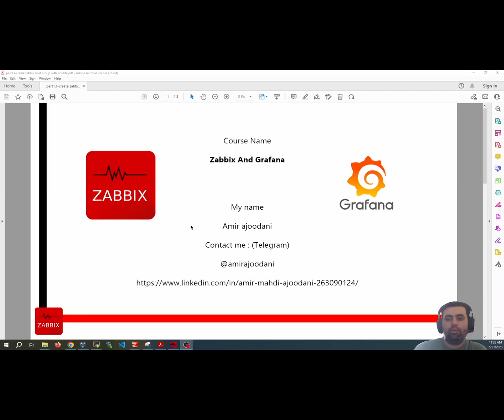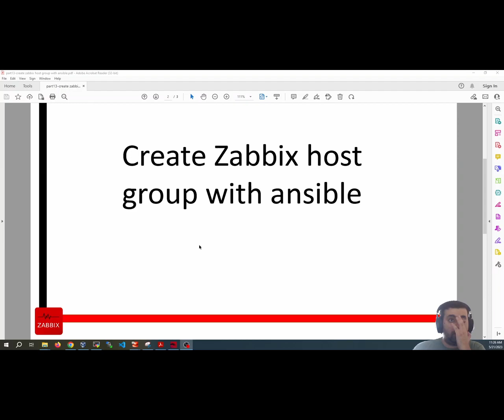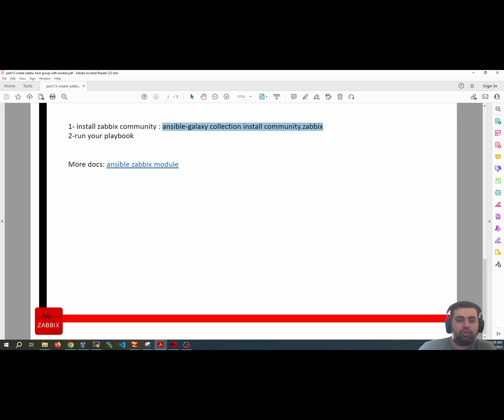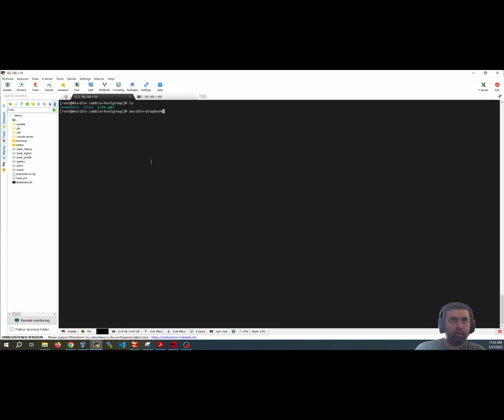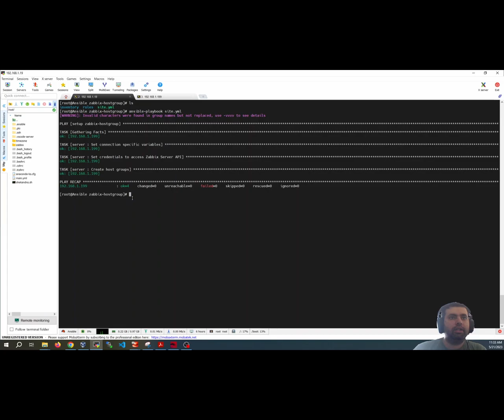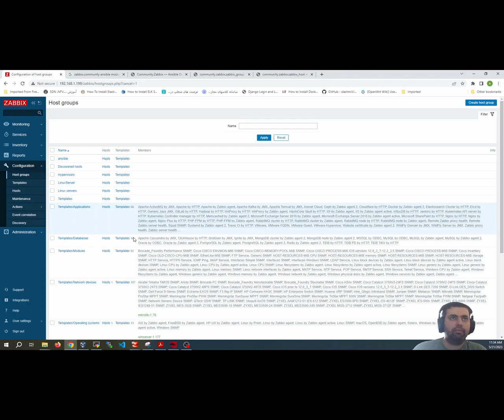13- Create Zabbix host group with Ansible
پارت 13 : Create Zabbix Host Group with ansible
در این بخش می خواهیم برای تجهیزاتی که می خواهیم داخل زبیکس جهت مانیتورینگ اضافه کنیم گروه بسازیم که به آن host group  گفته می شود . این کار را از طریق رابط گرافیکی و هم از طریق انسیبل بررسی خواهمی کرد .
ریپازیتوری پروژه :
اگر سوالی بود می توانید از طریق مسیرهای زیر با من در ارتباط بگذارید :
تلگرام : @amirajoodani

ــــــــــــــــــــــــــــــــــــــــــــــــــــــــــــــــــــــــــــــــــــــــــ
دواپس هابیز رو در دیگر پلتفرم ها دنبال کنید: